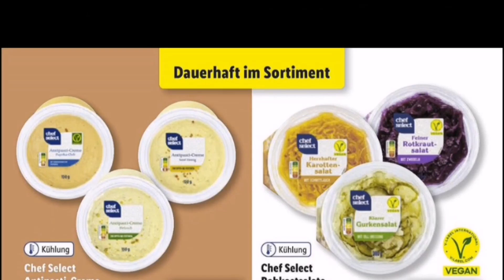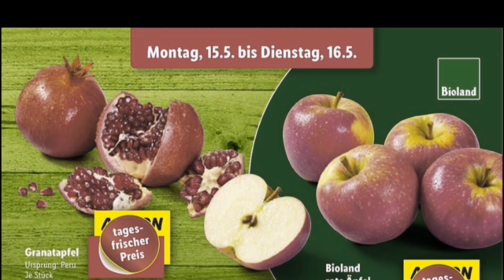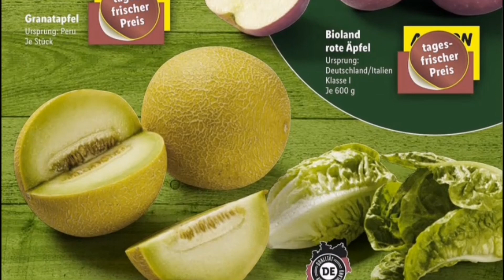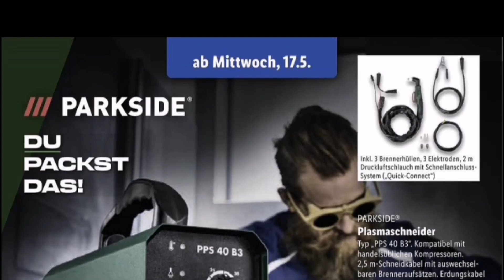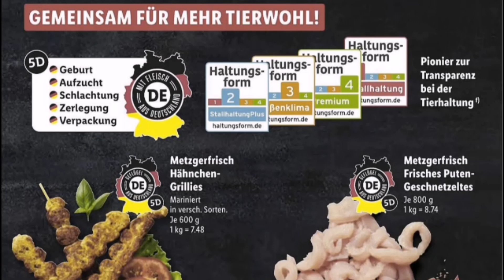🛒lidl prospekt angebote deutschland gültig von 15 mai bis 20 mai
Lidl haul 2022
Lidl haul
Katalog lidl
Lidl almanya
Lidl prospekt
Lidl market germany
Lidl supermarket germany
Lidl shoping germany
Lidl haul germany
Lidl germany
Aldi